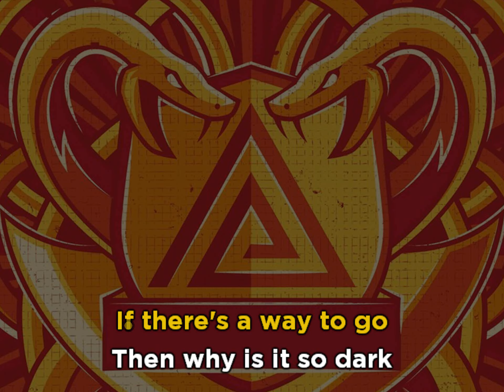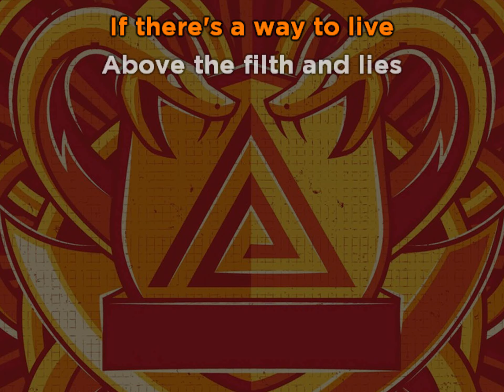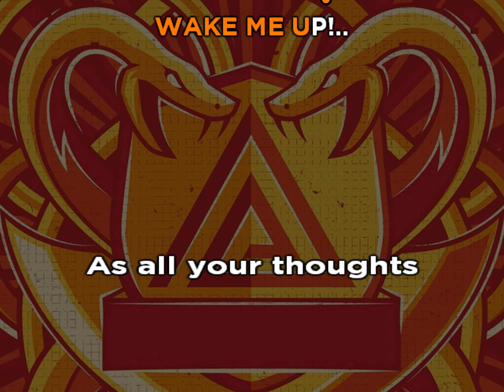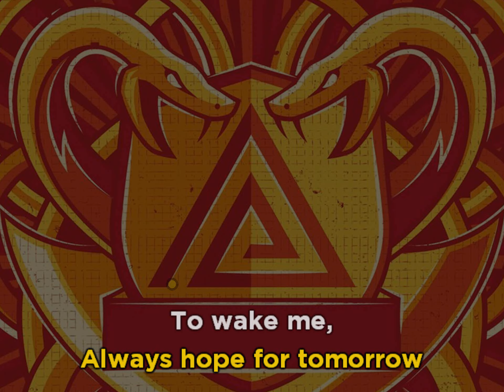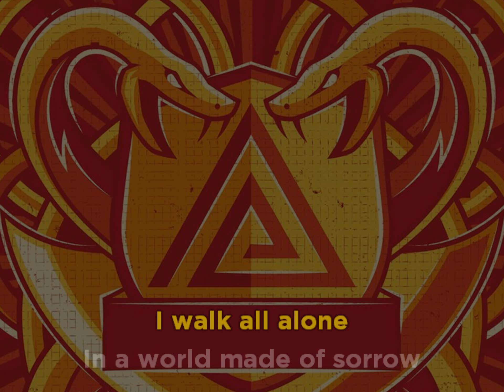Arsafes - Wake Me Up • KARAOKE